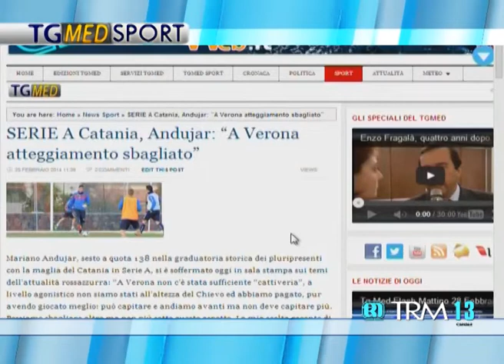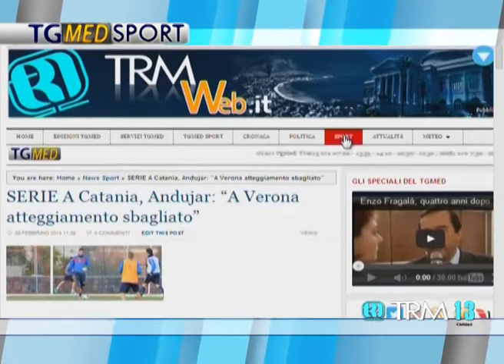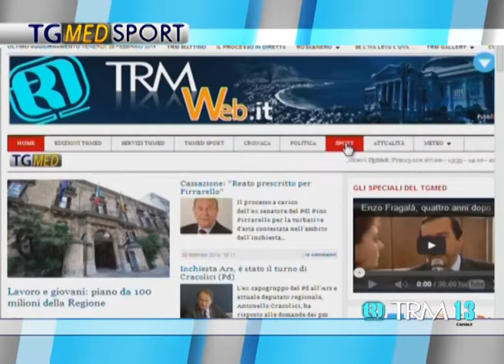Tg Sport Sera 28 Febbraio 2014